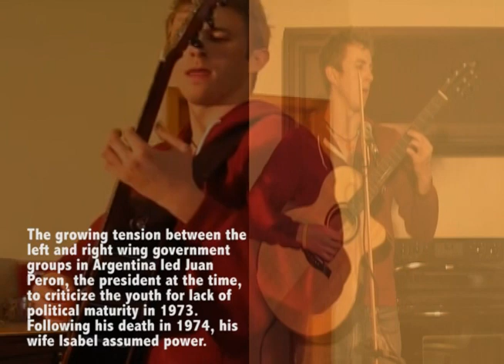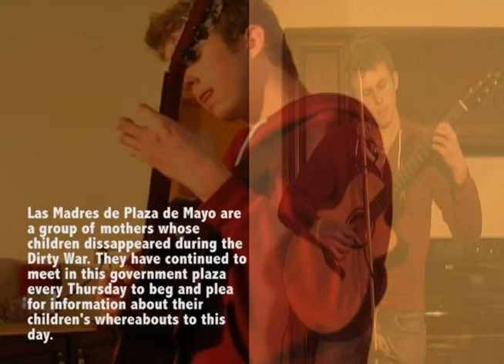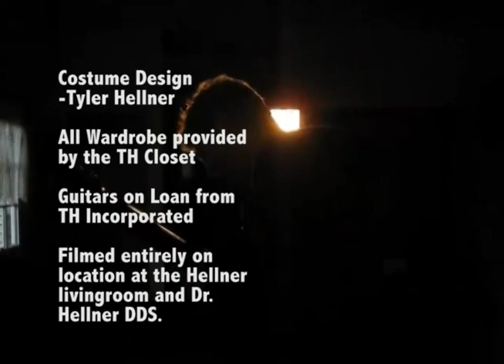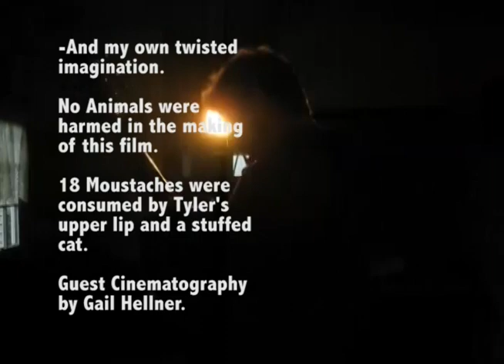(Part 5 - Tyler Hellner) El Sonido de America Latina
Tyler Hellner closes out the program with an abridged jam of his recent song, "Las Madres de Plaza de Mayo," inspired by the struggle of the Argentine group of the same name.